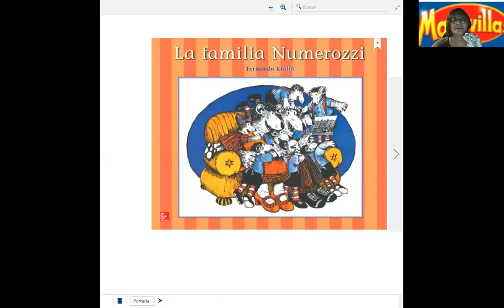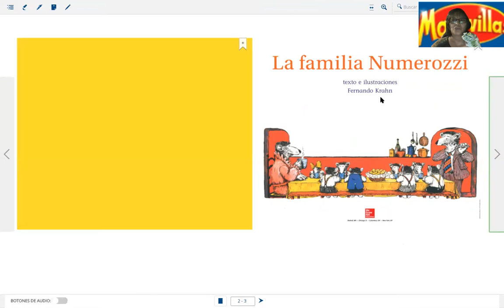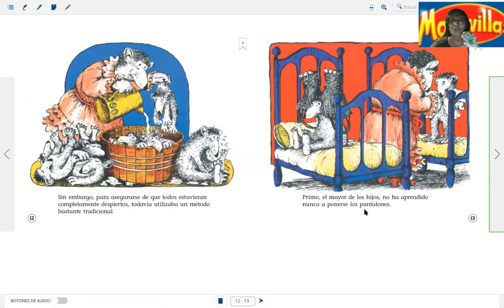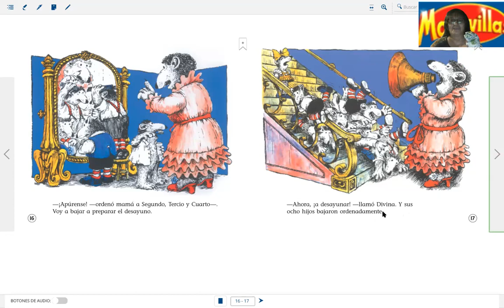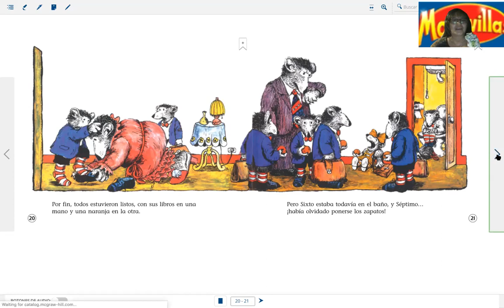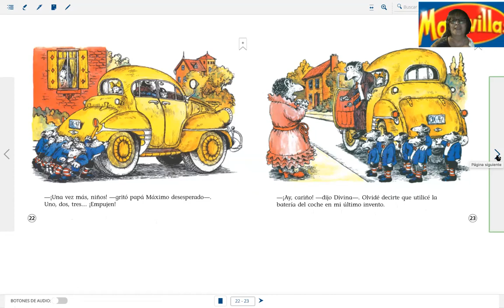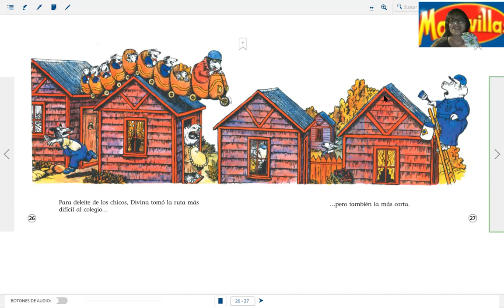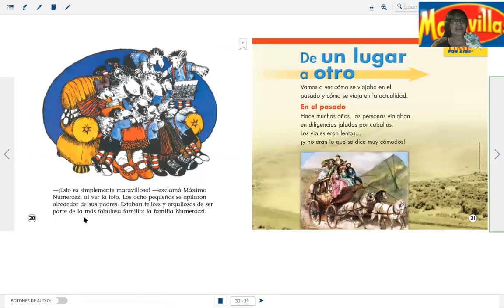La familia Numerozzi